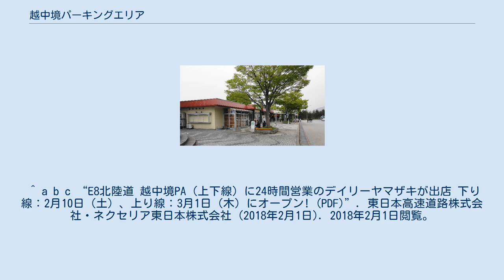越中境パーキングエリア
日本のサービスエリア・パーキングエリア_え
朝日町_(富山県)
越中境パーキングエリア（えっちゅうさかいパーキングエリア）は、富山県下新川郡朝日町境にある北陸自動車道のパーキングエリアである。
 日本道路公団の分割民営化によって、東日本高速道路（NEXCO東日本）が管轄するサービスエリア・パーキングエリアでは最西端で、かつ唯一富山県内にあるPAとなっている。
 本線の案内標識のローマ字表記が「Etchusakai」「Ecchusakai」の2種類ある。
 下り線は2018年（平成30年）2月10日に、上り線は同年3月1日にコンビニエンスストア「デイリーヤマザキ」がそれぞれオープンした。
 完成当初、高架水槽には富山県の県花チューリップが描かれていて、敷地内には眺望広場や遊具が設置されている他、松尾芭蕉の『一つ家に 遊女も寝たり 萩と月』の句碑、『まがたま』のモニュメント、貫通石も設置されていた。
トイレのステンドグラスにはライチョウが描かれている。
 ^ a b c “E8北陸道 越中境PA（上下線）に24時間営業のデイリーヤマザキが出店 下り線：2月10日（土）、上り線：3月1日（木）にオープン! (PDF)”. 東日本高速道路株式会社・ネクセリア東日本株式会社 (2018年2月1日). 2018年2月1日閲覧。
 ^ 『新日本海時代へ向けて 北陸自動車道 上越～朝日間工事誌』（日本道路公団新潟建設局発行）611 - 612ページより。